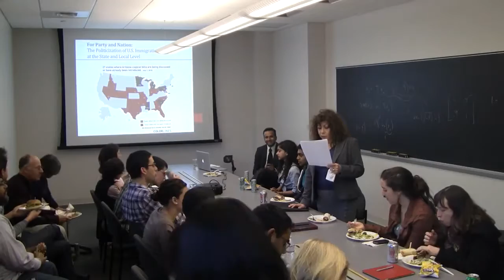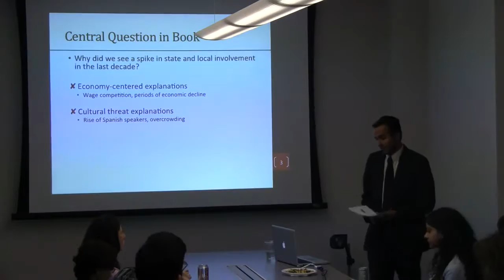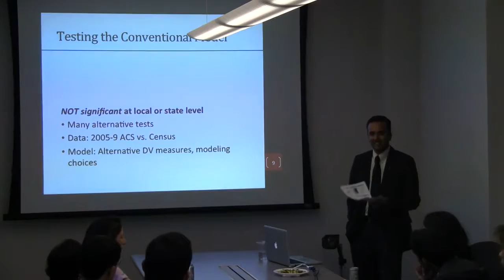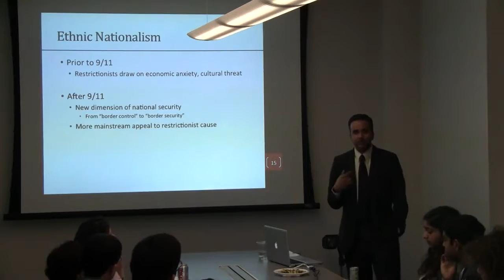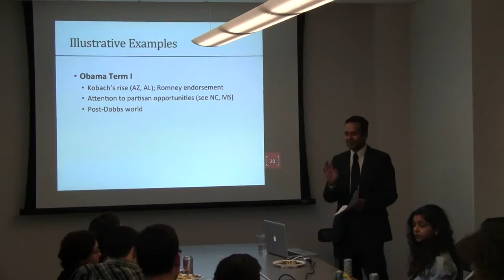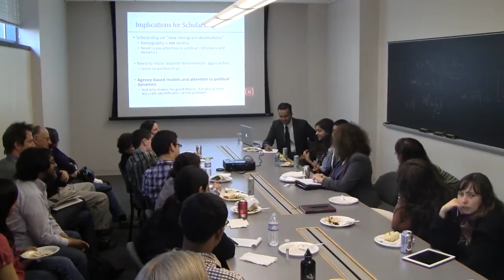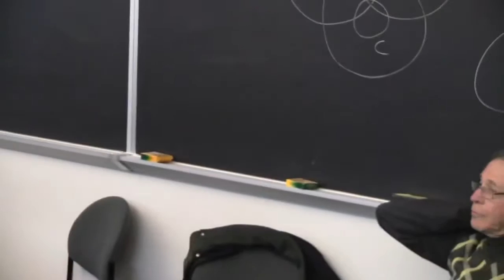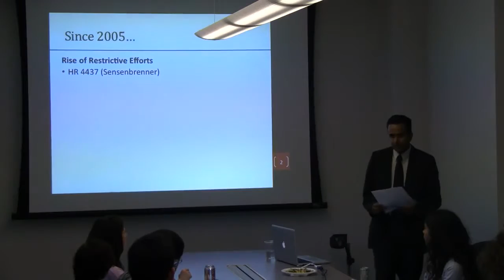Karthick Ramakrishnan on The Politicization Of Immigration at Princeton 4 5 12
/ Karthick Ramakrishnan is associate professor of political science at the University of California, Riverside. His research focuses on civic.

Karthick Ramakrishnan is Associate Professor of Political Science at the University of California, Riverside. Hes working on a book about the growing political nature of the immigration debate,.

Karthick Ramakrishnan is a nationally renowned expert on Asian American Pacific Islander demographics, public policy and public opinion. He is currently a professor and Associate Dean at the.